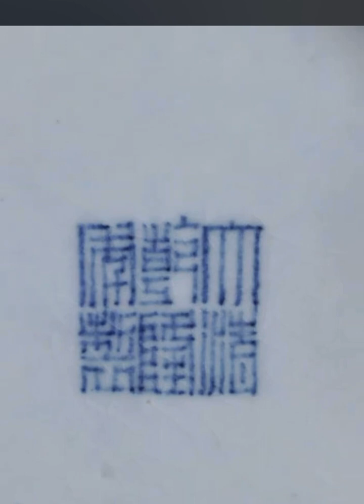乾隆火柴棍款